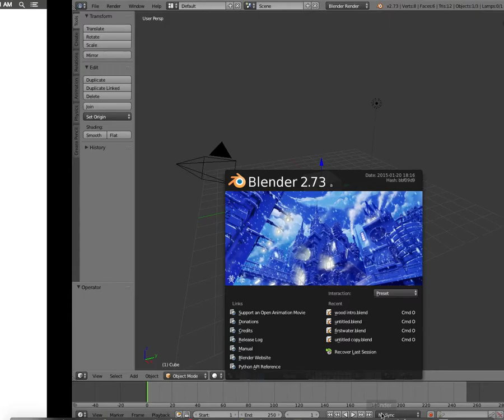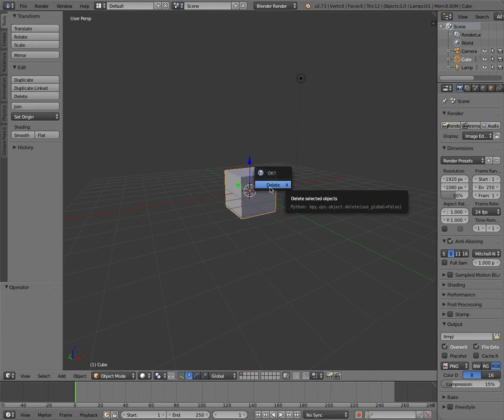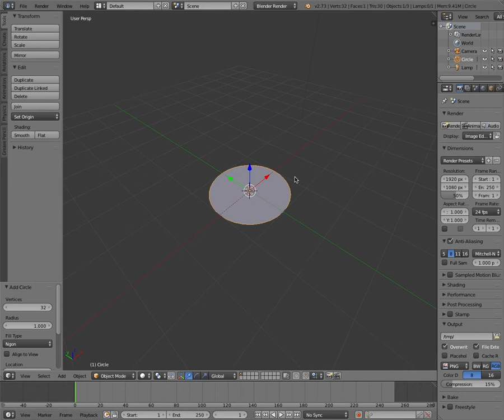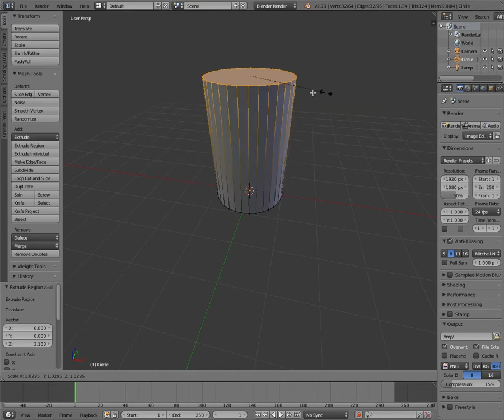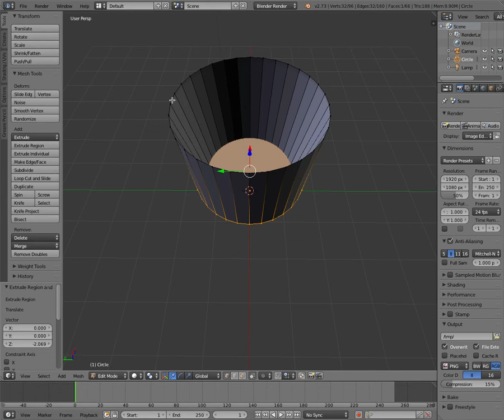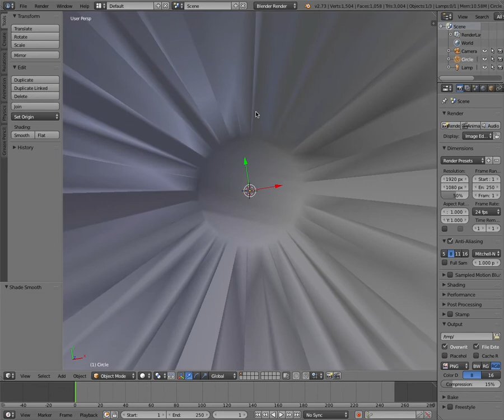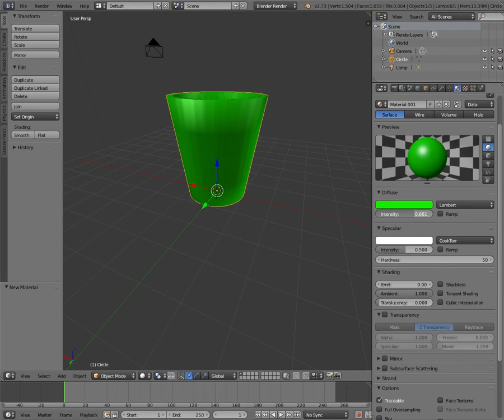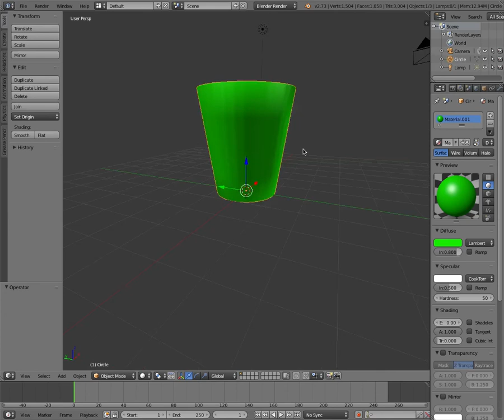How to Create a Simple 3d Object in Blender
This is my first Blender tutorial. If you have any questions, please comment in the comment box below.